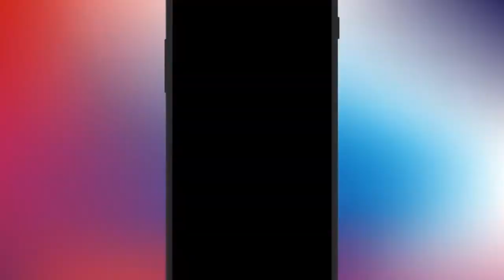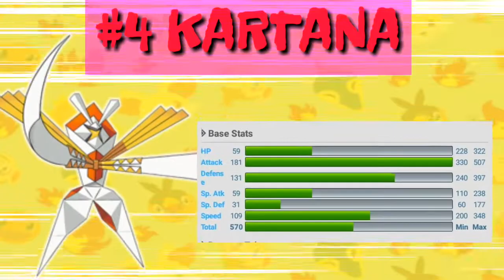Top 5 Strongest Ultra Beasts || Pokémon Ultra Sun & Ultra Moon || Pokemon In Hindi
In this video I had discussed about the ultra beasts & who is the strongest ultra beast ever .by the way Pokémon Ultra Sun & Ultra Moon added such a good feature that is Ultra Beasts.

I HAD MADE 'POKEMON GLAZED REBORN SERIES'
'POKEMON PEARL SERIES' & ALSO THERE ARE MANY THEORIES IN MY CHANNEL.

I HAD ALSO PLAYED SOME GAMES IN THIS CHANNEL SO BE SURE TO CHECK THEM ALSO

YOU QUERIES :
POKÉMON THEORIES IN HINDI
Best Ultra beast
Pokémon Ultra Sun & Ultra Moon
Pokémon new games
Top 5 Strongest Ultra Beasts
Ultra beasts
Pokémon Sun & Moon
Pokemon facts
Pokemon In hindi
mysteries
POKEMONGALAXY
PokemonGalaxy

➡ Warning ⚠⚠❌
You Can't Reupload My Video and My Thumbnails, If you get caught then I'll give you a strike.
▶ The Digital Millennium Copyright Act (DMCA).It is our policy to respond to any infringement notices and take appropriate actions.If your copyrighted material has been posted on the Channel and you want this material removed Please Contact Us